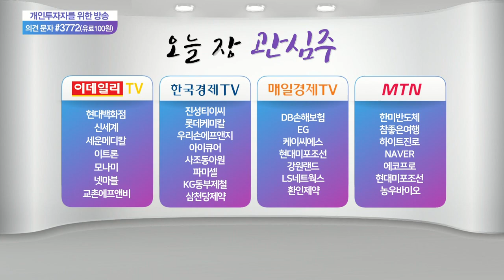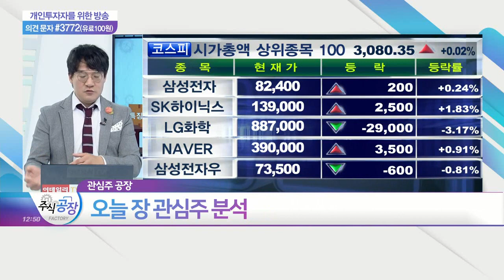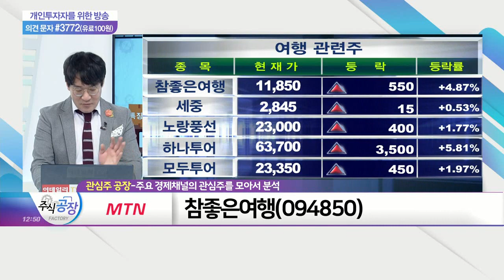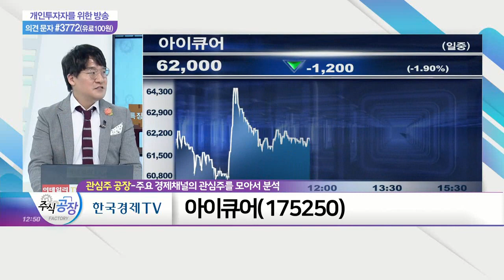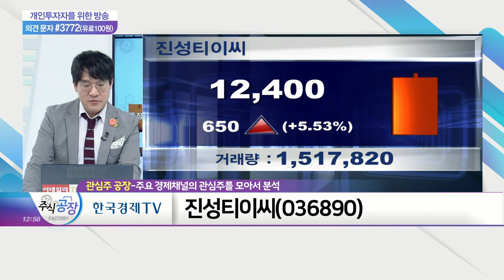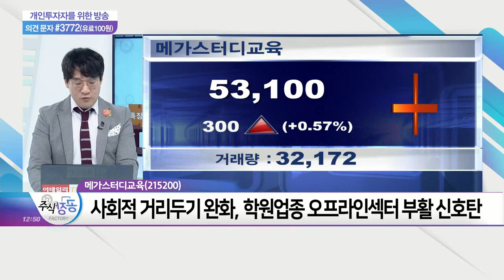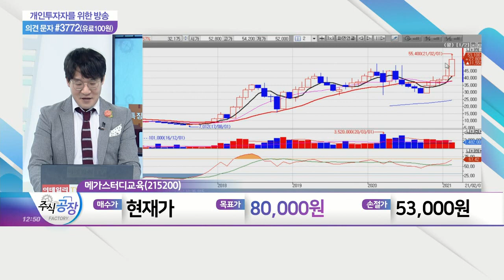참좋은여행(094850)·아이큐어(175250)·진성티이씨(036890)·메가스터디교육(215200)_관심주 공장 (20210223)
- 오프라인 학원 및 기숙학원 등록률 상승
- 사회적 거리두기 완화, 학원업종 오프라인섹터 부활 신호탄
- 엘리하이·엠베스트 선두로 초중등부 고성장세